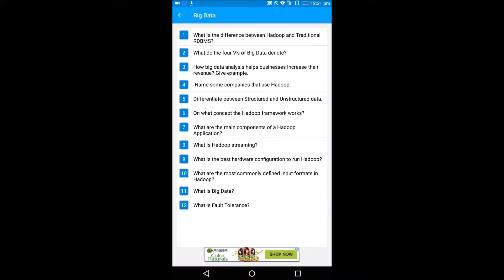Hadoop Interview Questions-android app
Hadoop Interview Questions app provides you questions with answers asked in hadoop interviews. This app is intended to help Big Data career aspirants to prepare you for hadoop interview on Big Data related technologies. This app has collection of different Big Data sector questions.

In this app we are providing the interview questions for following topics:
• Big Data
• HDFS
• MapReduce
• HBase
• Sqoop
• Flume
• Zookeeper
• Pig
• Hive
• YARN
• MongoDB
• Cassandra
• NoSQL